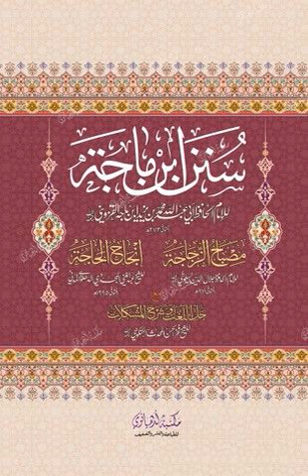Z manasik 3067-3119